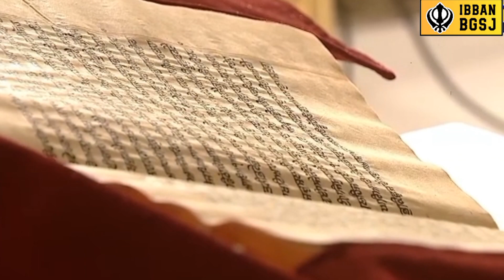ਅੱਜ ਦਾ ਹੁਕਮਨਾਮਾ ਸਾਹਿਬ ਸ੍ਰੀ ਹਰਿਮੰਦਰ ਸਾਹਿਬ ਜੀ ਤੋਂ ਪ੍ਰੇਮ ਸਹਿਤ ਸ਼੍ਰਵਣ ਕਰੋ ਜੀ 17 ਫਰਵਰੀ 23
ਵਾਹਿਗੁਰੂ ਵਾਹਿਗੁਰੂ ਵਾਹਿਗੁਰੂ ਵਾਹਿਗੁਰੂ ਵਾਹਿਗੁਰੂ ਵਾਹਿਗੁਰੂ ਵਾਹਿਗੁਰੂ ਵਾਹਿਗੁਰੂ ਵਾਹਿਗੁਰੂ ਵਾਹਿਗੁਰੂ ਵਾਹਿਗੁਰੂ ਵਾਹਿਗੁਰੂ ਵਾਹਿਗੁਰੂ ਵਾਹਿਗੁਰੂ ਵਾਹਿਗੁਰੂ ਵਾਹਿਗੁਰੂ ਵਾਹਿਗੁਰੂ ਵਾਹਿਗੁਰੂ ਵਾਹਿਗੁਰੂ ਵਾਹਿਗੁਰੂ ਵਾਹਿਗੁਰੂ ਵਾਹਿਗੁਰੂ ਵਾਹਿਗੁਰੂ ਵਾਹਿਗੁਰੂ ਵਾਹਿਗੁਰੂ ਵਾਹਿਗੁਰੂ ਵਾਹਿਗੁਰੂ ਵਾਹਿਗੁਰੂ ਵਾਹਿਗੁਰੂ ਵਾਹਿਗੁਰੂ ਵਾਹਿਗੁਰੂ ਵਾਹਿਗੁਰੂ ਵਾਹਿਗੁਰੂ ਵਾਹਿਗੁਰੂ ਵਾਹਿਗੁਰੂ ਵਾਹਿਗੁਰੂ ਵਾਹਿਗੁਰੂ ਵਾਹਿਗੁਰੂ ਵਾਹਿਗੁਰੂ ਵਾਹਿਗੁਰੂ